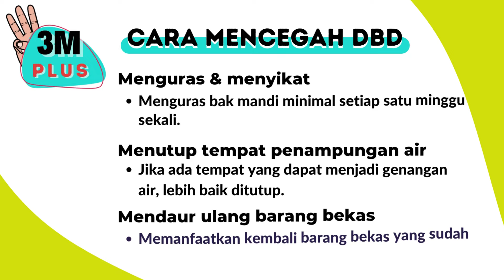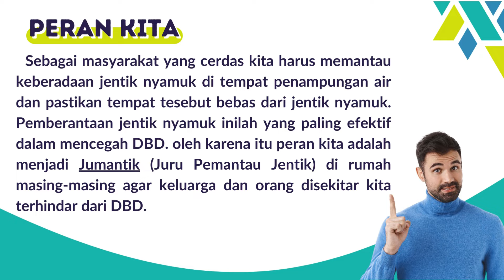PPM Penyuluhan Pencegahan DBD 3M Plus dan Jumantik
Video Penyuluhan Pencegahan DBD 3M Plus dan Jumantik
Berisi informasi seputar DBD dan bagaimana cara pencegahannya serta dokumantasi saat melakukan penyuluhan

Video ini dibuat untuk memenuhi tugas praktikum mata kuliah pemberdayaan dan pengorganiasaian masyarakat, yang disusun oleh kelompok 3 (2) yaitu:
Muhammad Hizbi Abdullah
Fani Firman Aditya
Silvi Alya Maharani
Beatrice Claresta Zebua